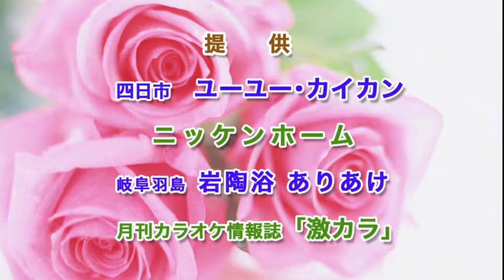第89回 激カラ♪スターチャンネル 前半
JASRAC許諾配信・エンカプロ制作テレビ番組
愛知県稲沢市 カラオケ喫茶「優歌」 からお届けしています。
三重テレビ放送・岐阜放送　「激カラ♪スターチャンネル」第89回目の放送分です。
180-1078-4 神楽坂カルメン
作詞 水木　れいじ
作曲 弦　哲也
編曲
オリジナル歌手 松永　ひとみ
あんたに惚れちょるばい
　作詞：城ゆき　　作曲：YUMEKO　編曲：
オリジナル歌手：伊藤エミ

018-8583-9 雪の越前わかれ宿
作詞：有明一朗　作曲：有明一朗　編曲：
　オリジナル歌手：麻生けい子

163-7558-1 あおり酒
作詞 太田　伸一
作曲 太田　伸一
編曲
オリジナル歌手 小山　博

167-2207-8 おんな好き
作詞：平塚　仁郎　　作曲：村井　健二　編曲：牧野　三朗
オリジナル歌手：天城　実